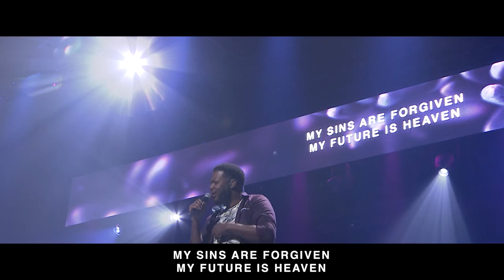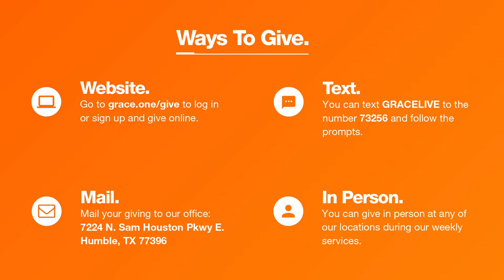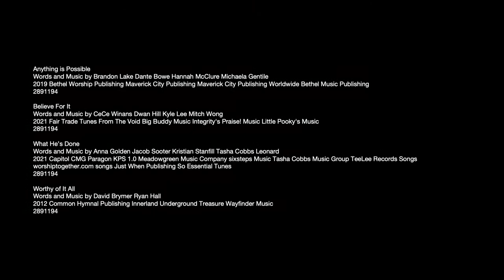Gauges | Week 1 | 11a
Thank you for joining us today! To pray with someone live, take part in the service discussion, ask a question, give, or to just have a more interactive church online experience, please join us at our Grace Church Online Campus by visiting the website live.grace.one

Grace Church Online Service times:
Sunday — 9a & 11a